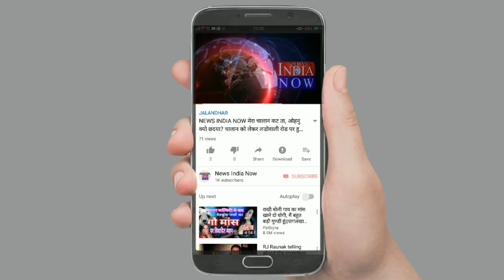NEWS INDIA NOW जलांधर के विवादित "पेडलर्स बार" मे एक महिला के साथ हुई बदसलूकी , पुलिस बानी मूकदर्शक।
न्यू ईयर सेलिब्रेशन की रात जलांधर में पेड़लर्स बार मे एक महिला के साथ हुई बदसलूकी , पुलिस बानी मूकदर्शक।